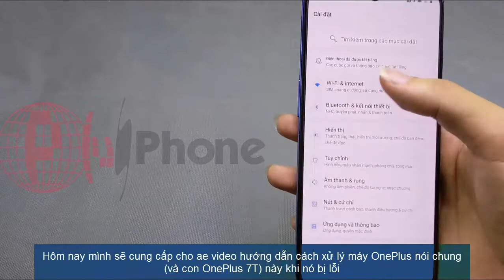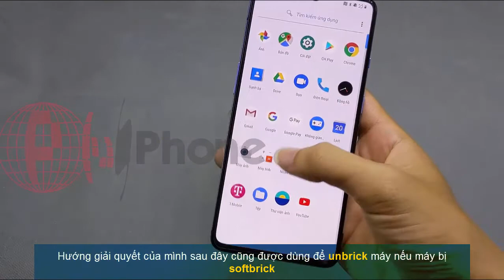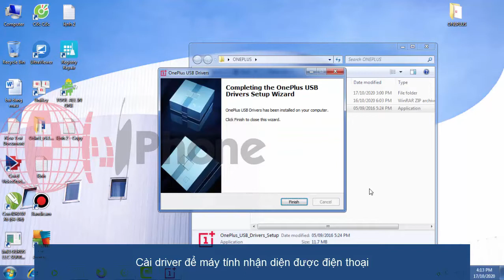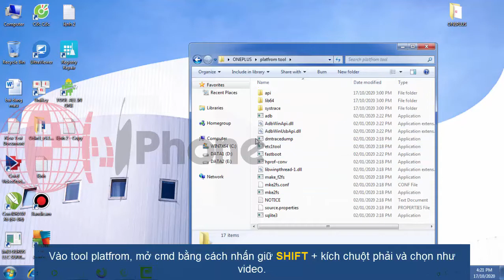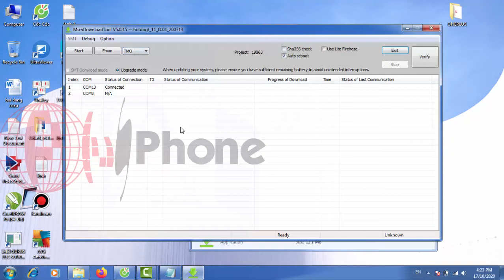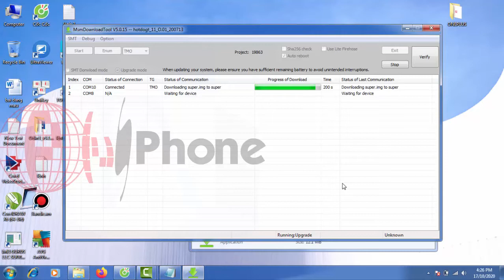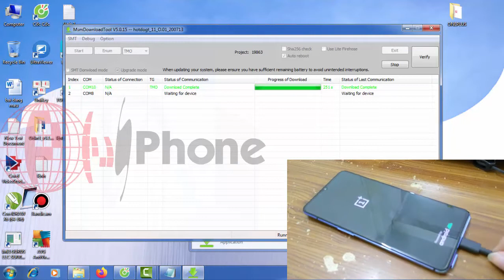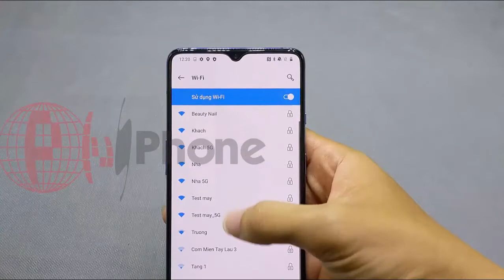How to unbick, fix bugs OnePlus 7T, 7T Pro - Flash Stock firmware OnePlus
OnePlus là một dòng máy khá mới lạ với nhiều người. Vì vậy, có những ae mê dòng máy cấu hình cao này ngại sử dụng vì không có nhiều hướng dẫn về việc vọc vạch nó. Vọc lỡ lỗi thì xử lý thế nào??? . PlusPhone xin đưa ra giải pháp cho các bạn ở video này, mong rằng nó sẽ là cẩm nang hữu ích cho ae xài OnePlus nhé.
Hiện tại PlusPhone đang cung cấp sỉ & lẻ cường lực, PPF, Skin mặt trước, mặt sau, camera của hầu hết các loại điện thoại, máy tính bảng, máy đọc sách, đồng hồ smartwatch, đồng hồ điện tử hay đồng hồ cơ. Ae nào cần thì ủng hộ mình tại Shopee

Link file cần thiết :
1. Driver adb fastboot 1.4.3
3. Driver oneplus : nằm trong bộ nhớ máy mà ae xử dụng, lấy trong đó cài là được.
5. Firmware stock OnePlus 7T T-mobile

PlusPhone còn là kênh công nghệ chia sẻ miễn phí các giải pháp phần mềm về điện thoại cho các thiết bị Samsung, Sony, Htc, Lg, Xiaomi, Nokia, Iphone.